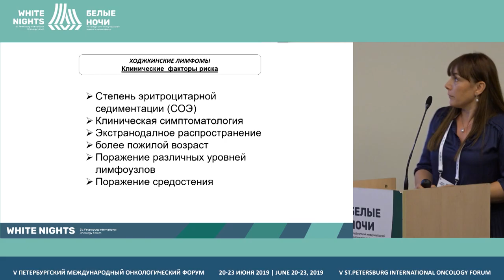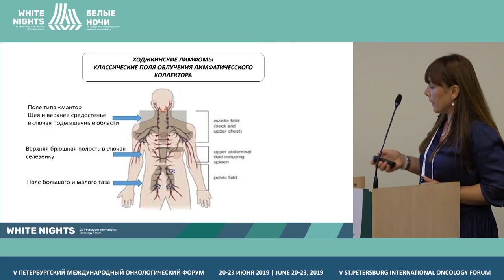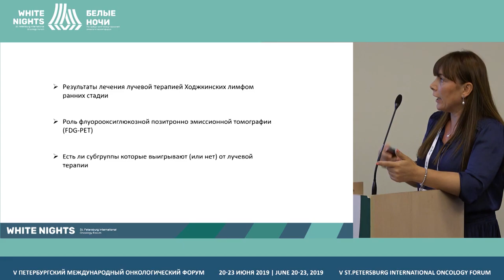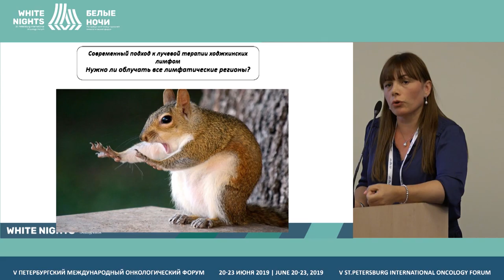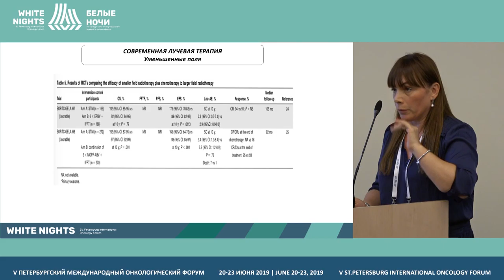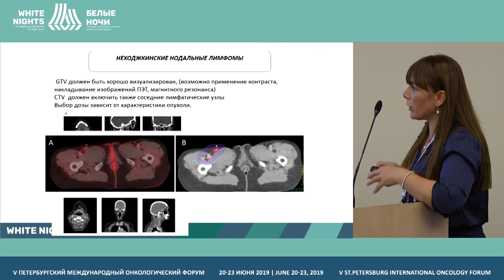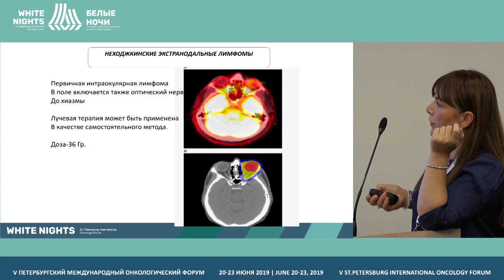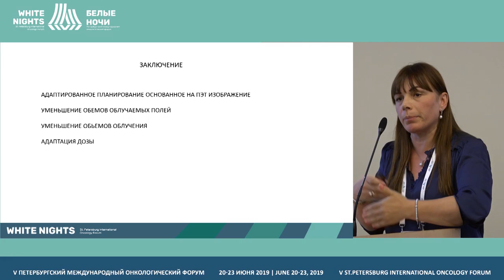Modern approaches of radiotherapy in lymphomas treatment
Maia Dzhugashivili, Madrid Oncology Institute, University of Murcia, Madrid, Spain